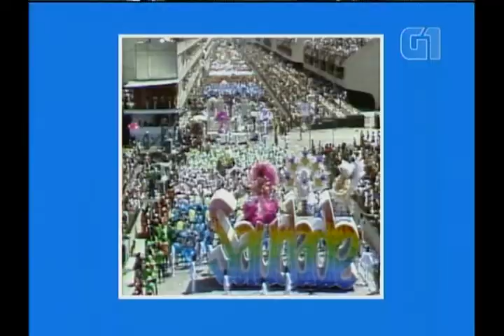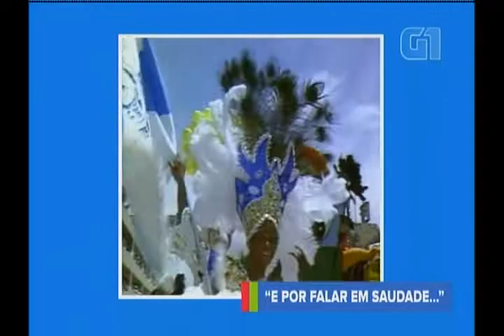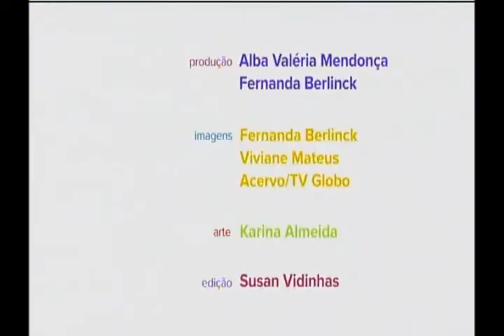INESQUECÍVEL SAPUCAÍ - CAPRICHOSOS DE PILARES 1985